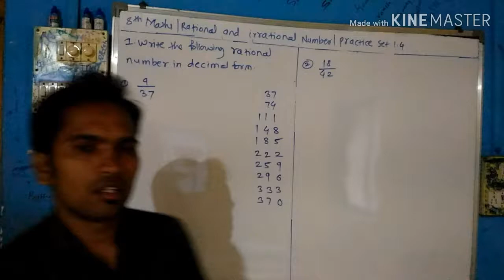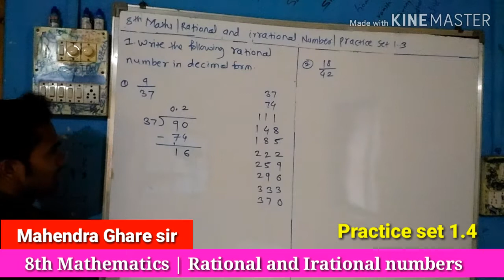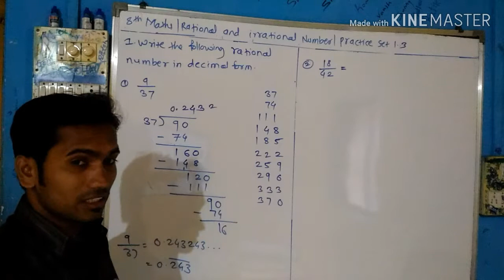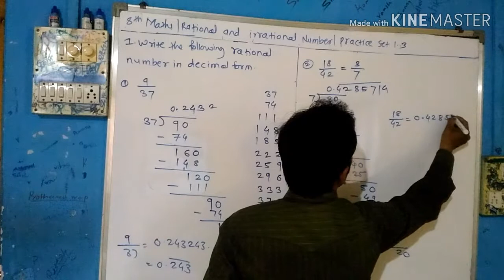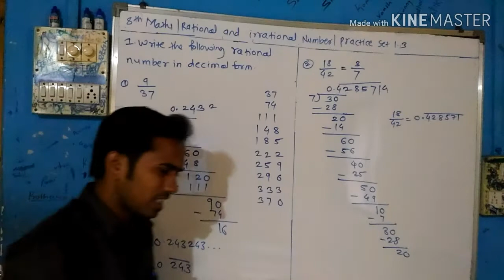8th Mathematics | Chapter 1| Rational and irrational number | practice set 1.3